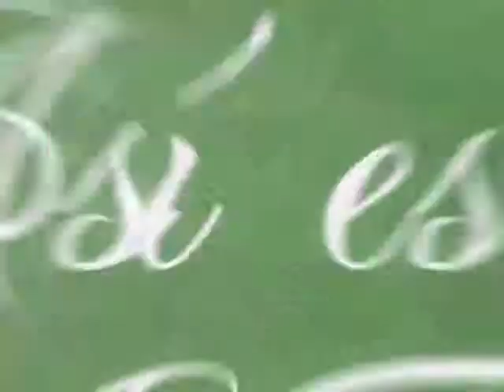Así es mi tierra Dolores IV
Para despedirnos nos vamos con el evento consentido de As&iacute; es mi tierra en este ultimo bloque les mostramos la emoci&oacute;n del &quot;Short go&quot; de San Luis Potosi.